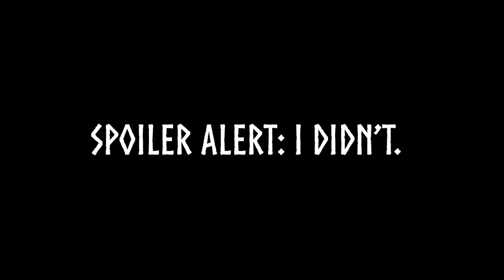This Is A Sad Day. | Valheim | Ep.118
Chicken farming in Valheim isn't something I really wanted to do, but since I needed those chicken eggs in order to make better food, I guess I have to murder the poor little guys.
We also now have enough iron to build our super storage facility... once I re-jig the outside of it a little - it's looking a little ugly to me.

Want to join the Valheim servers?

The community are a wonderfully creative and welcoming group. If you join us TODAY, you'll be given a guided tour by our veterans, given any armour and weapons you may need to help you catch up, and once you have a house set up, a portal to the community area.
The servers cost just $4 US dollars a month.